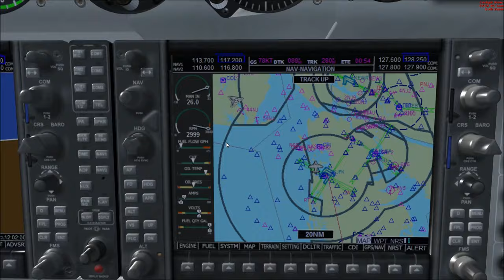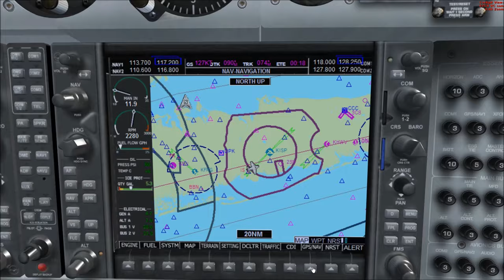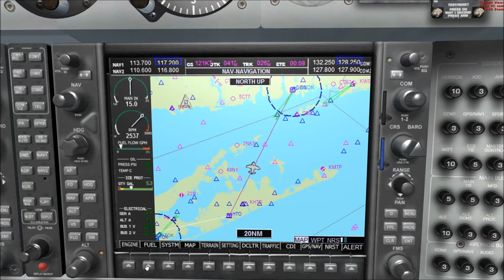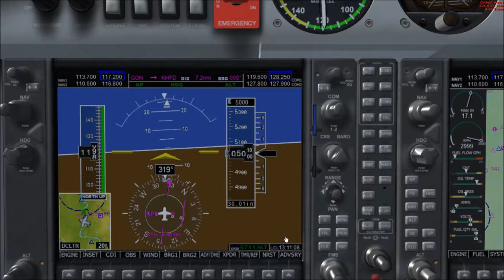Flights around the USA 01 - New York (KJFK) to Connecticut (KHFD)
Starting a small project of flying every state and interesting location of the US. Flying a Lionheart Creation Diamond DA40.

Departed from KJFK (nearest my home) to KHFD (Hartford-Brainard Airport) in Connecticut. I fly out to Long Island and go to KHFD. Going to make longer detours rather than a straight path.

First time using WIndow's Movie Maker because unusually my sound is out of sync with Premiere Pro and I noticed a little out of sync audio with Movie Maker.